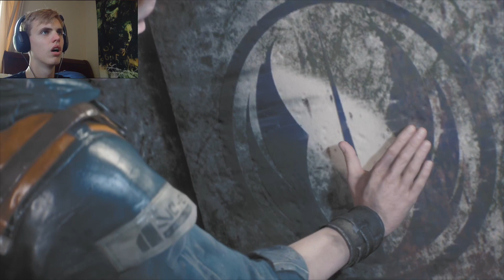JEDI LIFE SUCKS!!! | Star Wars Jedi: Fallen Order - Part 1